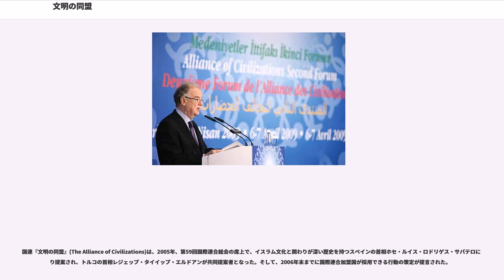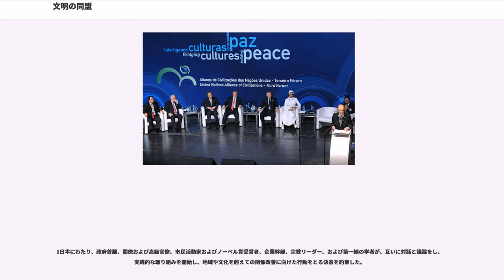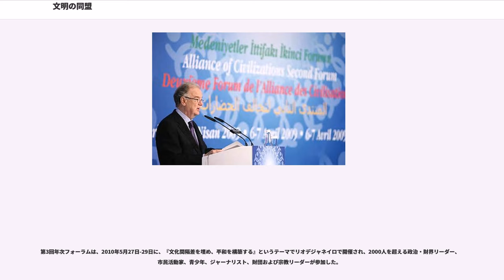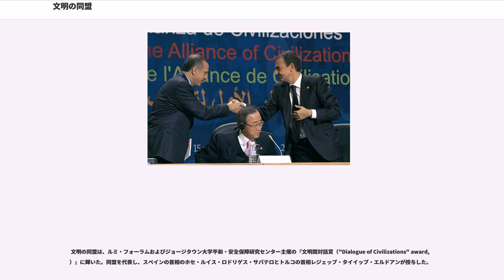文明の同盟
国連『文明の同盟』（The United Nations Alliance of Civilizations (UNAOC) ）は、 2005年の第59回国際連合総会において、スペインの首相ホセ・ルイス・ロドリゲス・サパテロにより提案され、トルコの首相レジェップ・タイイップ・エルドアンが共同提案者の一人として発足した同盟である。異文化間対話、および宗際対話と協力を活発化することにより、過激主義を克服する国際的行動を推進することを目指している。とくに、西欧諸国とイスラム社会との間の緊張緩和に力を入れている。

2000年以降、イスラム社会と西欧諸国との間に相互不信、恐怖および誤解が、増大しつつあった。異なる文化的背景をもつ人々のグループ同士が共存するための安定が失われ、世界各地で極端な原理主義が活発化していた。その最も過激な形態が、テロリズムである。多くの政治リーダーが、価値観や信仰などの基本的人権に対する寛容、理解と尊重に立脚し、異なる民族的・宗教的グループ間における共通基盤を生み出す努力を尽くすべきだと訴えていた。その結果、過激主義に対応するために、世界中の多様なグループの平和的共存に向けた包括的な同盟を設立することとなった。

国連『文明の同盟』(The Alliance of Civilizations)は、2005年、第59回国際連合総会の席上で、イスラム文化と関わりが深い歴史を持つスペインの首相ホセ・ルイス・ロドリゲス・サパテロにより提案され、トルコの首相レジェップ・タイイップ・エルドアンが共同提案者となった。そして、2006年末までに国際連合加盟国が採用できる行動の策定が提言された。

第7代国際連合事務総長のコフィー・アナンは、政策立案、学界、市民社会、宗教およびマスコミを代表する20名の有識者からなるハイレベル・グループ（HLG）を結成した。あらゆる宗教と文明を網羅する人材からなるメンバーには、『ダイアログ・アマング・シヴィライゼーションズ』（文明間の対話）を提案した前イランの大統領のモハンマド・ハータミー、ノーベル平和賞受賞者の英国国教会南部アフリカ聖公会ケープタウン元大主教デズモンド・ムピロ・ツツ、中露関係への貢献によりサンクトペテルブルク300メダルを受賞したパン・グアン、そして『アピール・オブ・コンシャス財団』の創立者兼代表であり、大統領市民勲章受章者のアーサー・シュナイアーなどが名を連ねていた。HLGは、2005年11月から2006年11月までに5回の会合を重ね、西洋とイスラム社会との関係についてなどを記した最終報告書を提出した。

第1回HLG会議は、2005年11月にスペインで開催された。第2回HLG会議は、2006年2月25日-27日にカタールのドーハにて、「ムハンマド風刺漫画掲載問題」に起因する西洋とイスラム世界との危機鎮静をテーマとして開催された。第3回HLG会議は、2006年5月28日-30日に、セネガルのダカールにて開催された。第5回HLG会議は、2006年11月にイスタンブールで開催され、最終レポートがコフィー・アナン、ホセ・ルイス・ロドリゲス・サパテロおよびレジェップ・タイイップ・エルドアンに提出された。最終報告書には、西洋社会とイスラム社会が、互いの誤った先入観や誤解を解くための提言と具体的な解決策の概要が盛り込まれた。その報告書では、「激化するイスラムと西洋の隔絶の原因は、宗教ではなく、政治にある」とされていた。

2006年に、ハイレベル・グループ（HLG）により発表された最終報告書は、2部構成である、第1部は、イスラム世界と西欧社会との関係における世界的な背景と状況を分析した報告書であった。イスラム社会と西欧社会との関係を本質的かつ永続的に改善するためには、政治的段階を踏むことが必須であるとされ、包括的な政策が提案された。第2部は、異文化間の緊張は、いまや政治的レベルを超えて人々の心や感情にまで広がっているという内容であった。これに対処するため、教育、人種統合と人口移動、青少年、マスメディアの4分野から、概略的な提案が記されていた。

報告書では、排外主義と過激主義の克服を勧告している。排外主義を『排他性を促進し、自分たちの思想のみが唯一の真実であると主張する思想』と定義づけ、他の宗教教義を否定して特定の一つのみが真実と主張する宗教グループは望ましくないとし、3つの一神教グループが排外主義に関連があると指摘された。また、パレスチナ問題を解決することが重要であると記されていた。

最高位の役職は『文明の同盟...